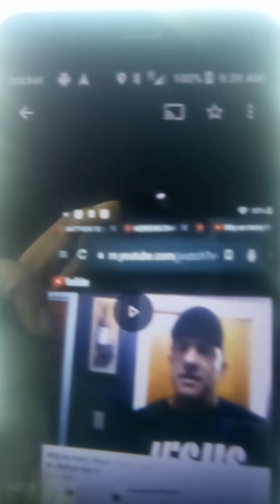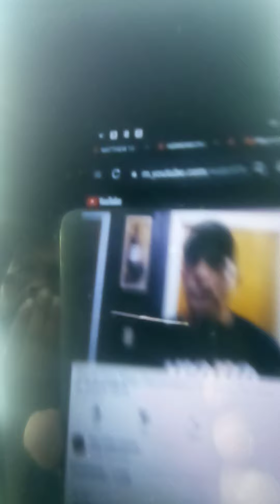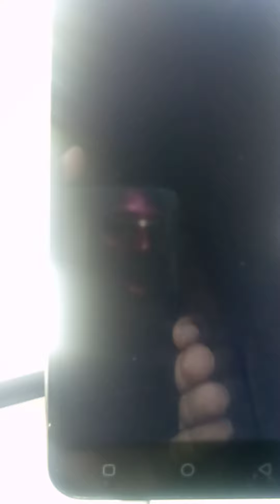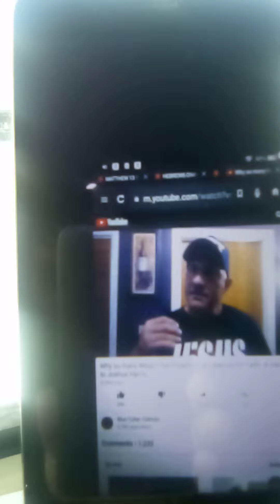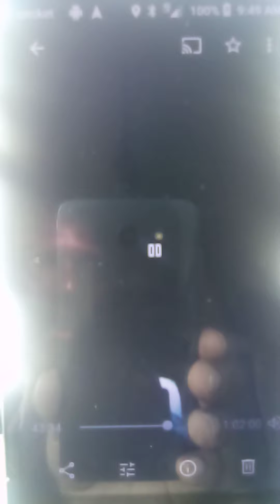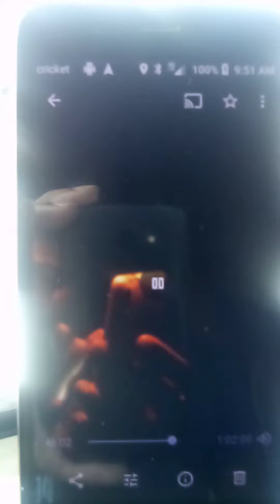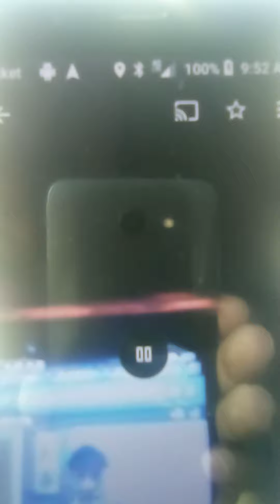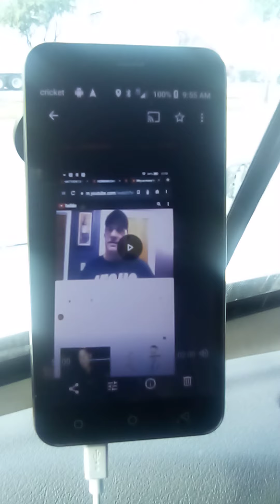Megapastor quitting the Christian Faith (Part 3).